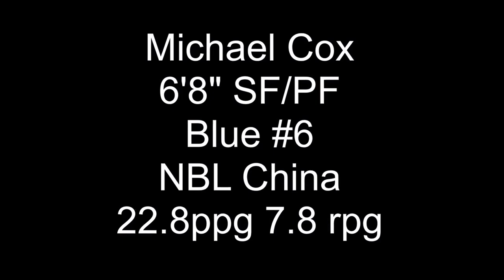Michael Cox 2013 NBL-China Highlight